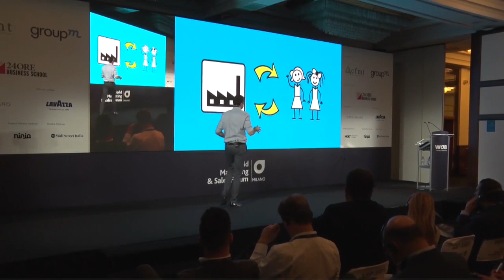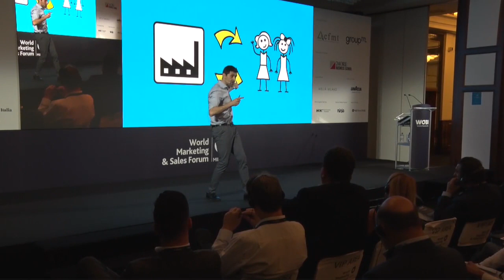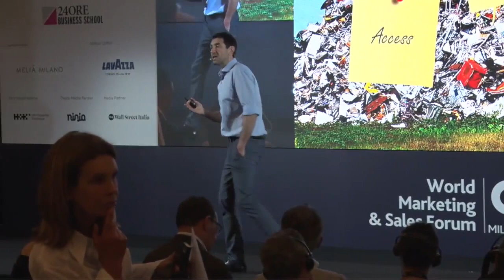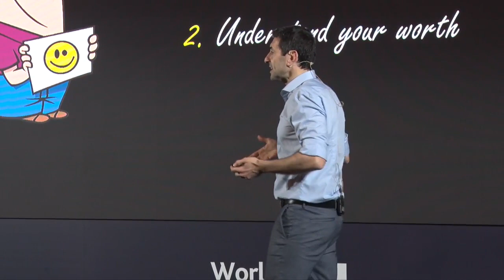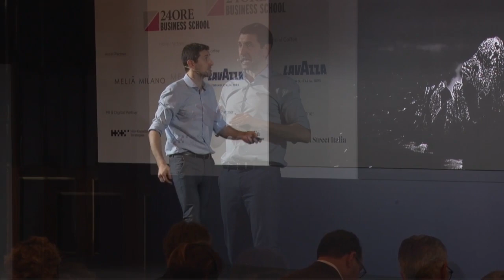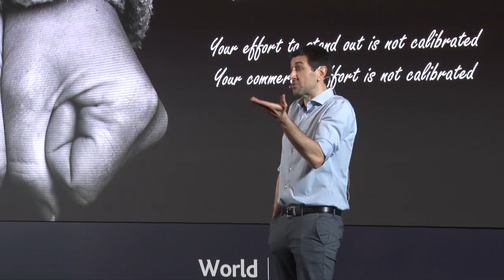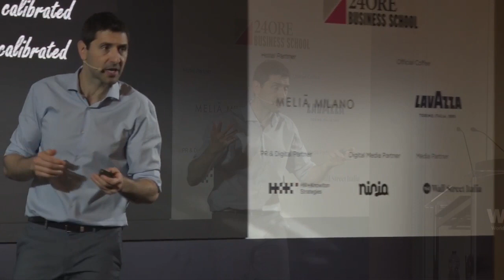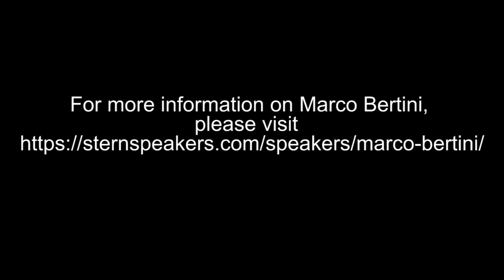Marco Bertini | WOBI: How to Convert Brand Value into Revenue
How do brands turn customer satisfaction into dollars? In this energetic keynote at WOBI 2019 in Milan, ESADE marketing professor and pricing expert Marco Bertini explains the 4 rules of converting brand value into revenue, and gives marketers a new lens through which to view their pricing strategies.

Marco Bertini is available for speaking engagements and advisory/consulting services through the exclusive representation of Stern Speakers, a division of Stern Strategy Group®. For insights in your inbox, sign up for our newsletter